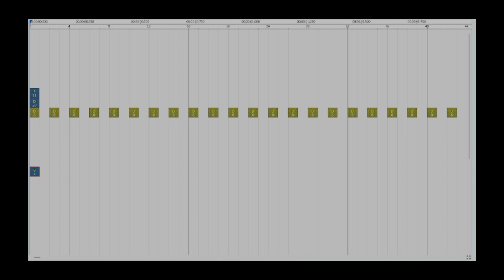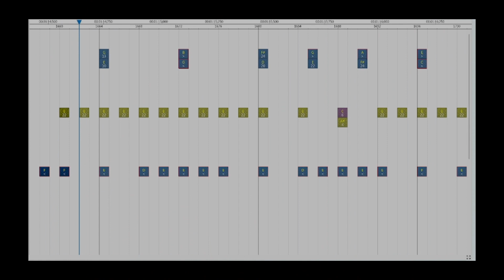Halberd Nightmare Warship Note Block Cover (Kirby Super Star)